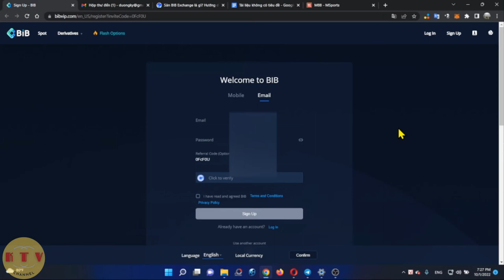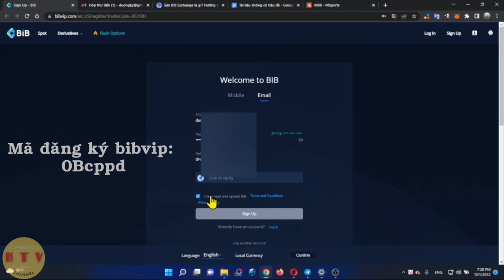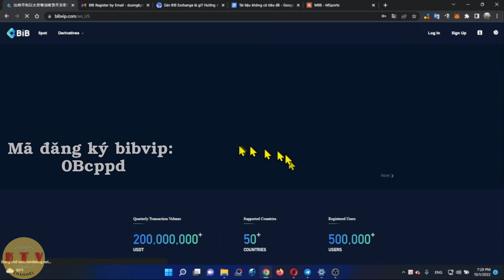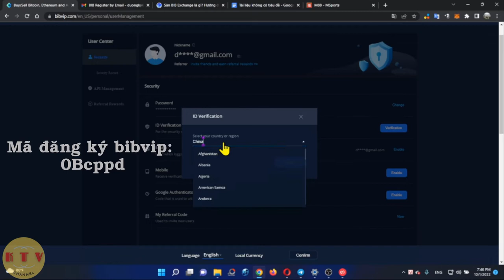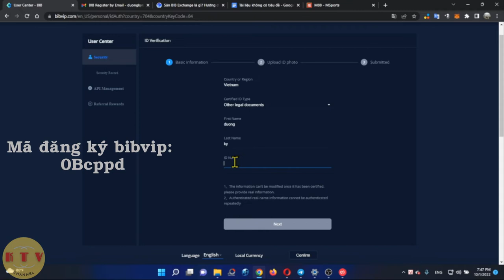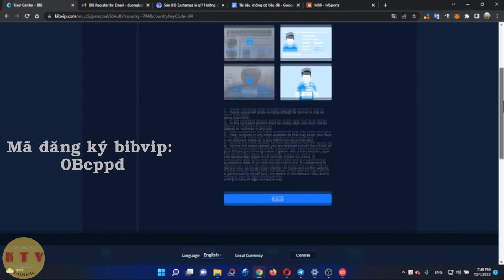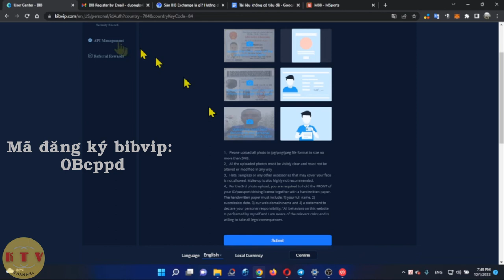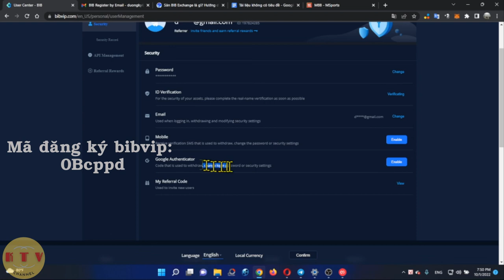Đăng ký và kyc tài khoản sàn bibvip